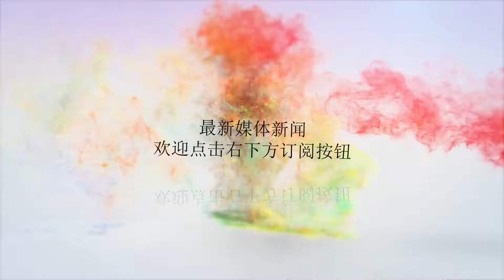我讨厌异地恋，但我是真的爱你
谢谢！1每天对着空气说话，看对方的照片。每一天都在等待倒数的日子，忧愁无从分享，欢笑落泪不能拥抱，这就是异地恋。很多人都说，异地恋是“不能拥抱的爱情”，两人天各一方，隔着屏幕互诉衷肠，这种感觉糟心透了。明明不是单身狗，却过得比单身还要凄凉，每天独来独往，看着别人出双入对，心里总会忍不住的羡慕。还有人说，异地恋就是在手机里养了只电子宠物，每天只能对着屏幕笑，捧着手机哭，为了见一次面，辗转在各种交通工具之间，为他翻山越岭，却无心看风景。但随着距离的一点点缩短，那些为了见面所经历的周折，都在见到你的那一刻，烟消云散。尽管时常忍受分离的孤单，却也期盼相聚时的甜蜜，因为彼此相信，只是暂时的分开，心一直都靠在一起。姐觉得，异地恋更像是一部励志剧，有的人结局圆满功成名就，有的人半途而废，两败俱伤，结局惨不忍睹。因为爱情而在一起的两个人，本身就是一种幸运。我们总以为会在一起一辈子的人，却被距离把感情变得抽象，最终消失在人海里，在念念不忘中被时间冲淡了回忆。“所谓异地恋，熬不过去会怀念半辈子，熬的下去会相守一辈子！”2韩寒曾说，谈恋爱就该经历一下异地恋，体会一下欣喜忧愁无从分享，欢笑落泪不能拥抱，隔着屏幕隔着电话联系直到你几乎发疯。学会拒绝诱惑，学会处理一个人的时间，学会照顾自己。也只有这样，在下一个拥抱，乃至白头偕老，你才会感恩，异地恋不只考验着对方的耐心，更是考验了自己的认真。今天在网上看到了汤臣倍健出的视频，男女主因为工作的原因，不得不分隔两地，尽管他们饱受着异地的煎熬，却不约而同的选择咬牙坚持着。其实，这世上没有人喜欢异地恋，但相爱的两个人，无畏距离，只为1个更好的你。